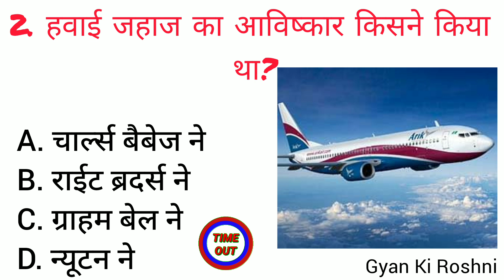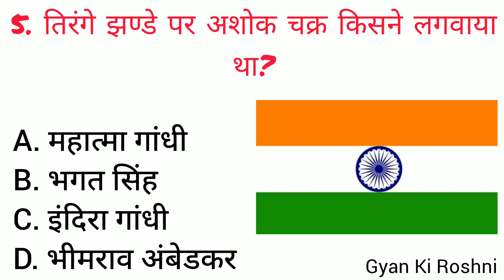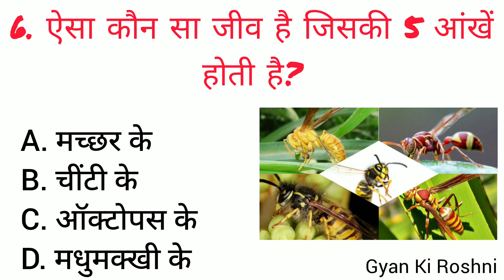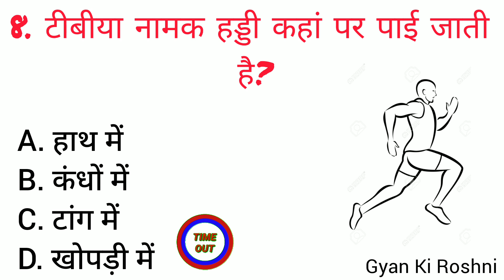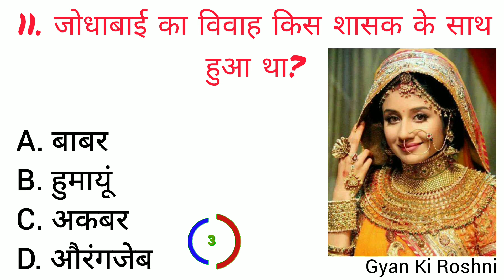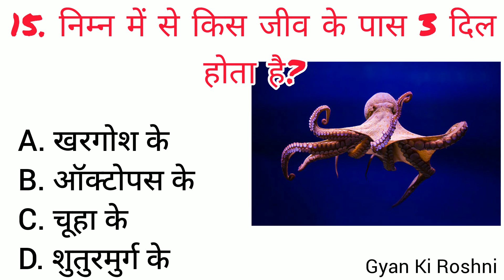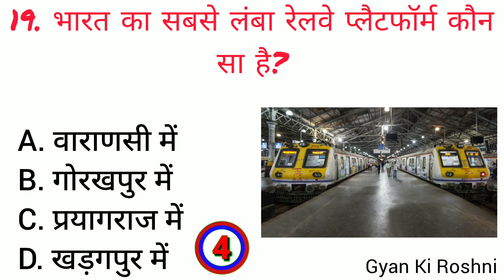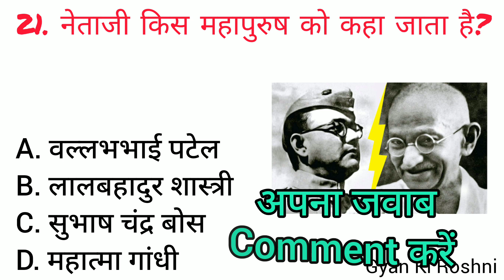Gk Question | General Knowledge | Samanya Gyan | Samanya Gyan 2024 | Gk Questions And Answers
Gk Question | General Knowledge 2024 | Gk Question 2024 | Gk 2024 ka | Gk In Hindi | Gk 2024

Here is the 20 most important general knowledge questions and answers in hindi for all competitive exams.

 gk
 gk question and answer
gk quiz
 best gk
 ias questions and answers
gk
current affairs 2024
ssc chsl 2024 gk gs
ssc chsl 2024 gk gs classes
ssc chsl gk gs classes 2024
new rajsthan gk 2024
gk 2024
 ssc chsl gk gs classes 2024 adda247
 ssc gk 2024
 2024 ke gk
2024 ka gk
ssc cgl gk 2024
ptet 2024